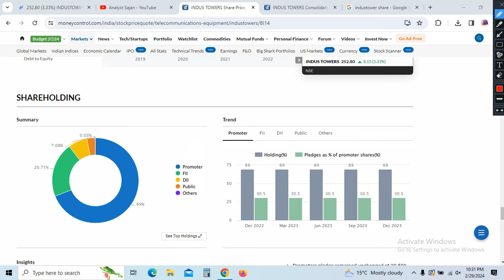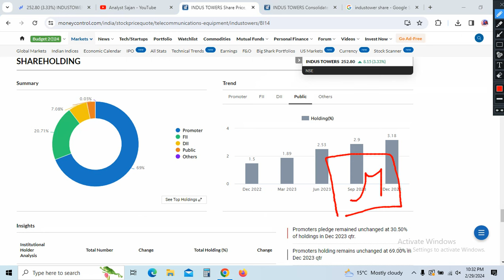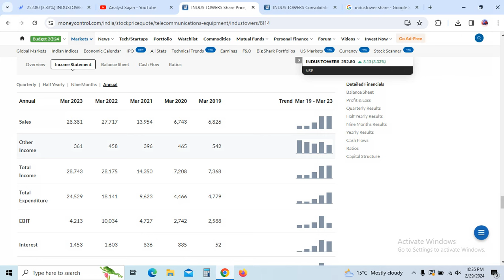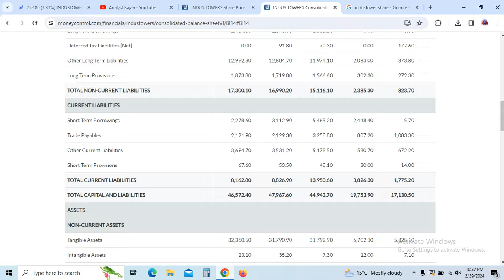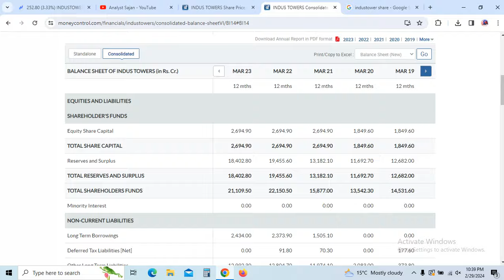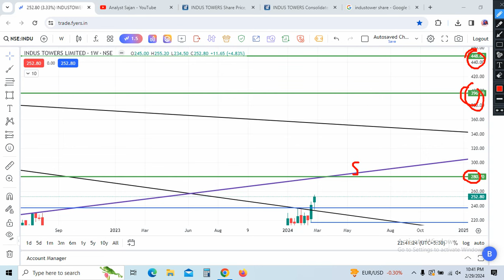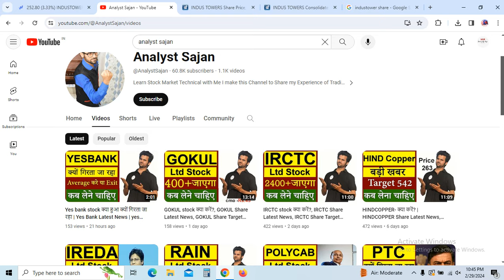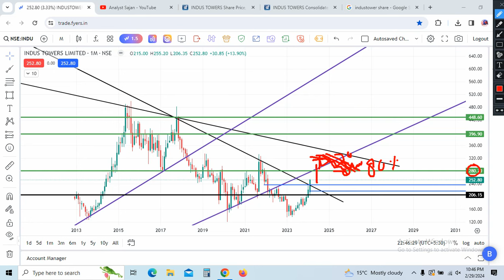Indus tower stock क्या करें? |Indus tower Share Latest News, Indus tower Share Target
Indus Tower Fundamental Analysis,Indus tower stock क्या करें? |Indus tower Share Latest News, Indus tower Share Target Indus Tower Stock Technical Analysis chart,

My First Best Broker for Data download like Bull Power and Bear Power , FIIS Data , Sector Data Many More and Low Brokerage Rs.10 /- Per Order and 0.01 which ever is lower (Edelwise )

MY 2nd Broker - 30 day Profit To Brokerage Return , Best Technical Platform with Rs.20 Per Order brokerage and no Delivery Charges, No AMC Charges Totally Free Life Time